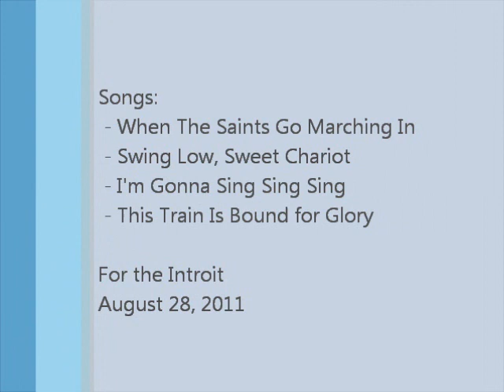[Introit 8/28/11] Introit Medley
8/28/2011

Introit: Singing with the Chancel Choir, Grace Notes, and the  Congregation
 - I'm Gonna Sing Sing Sing
 - This Train Is Bound for Glory

More credits at the end of the video.